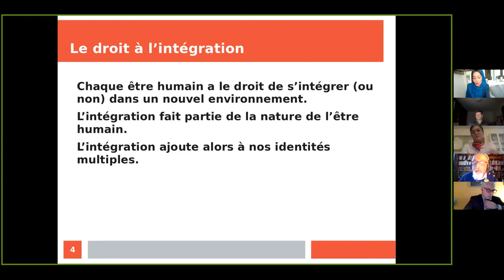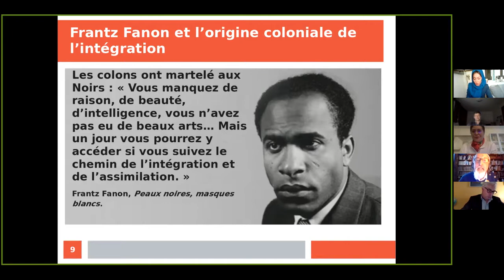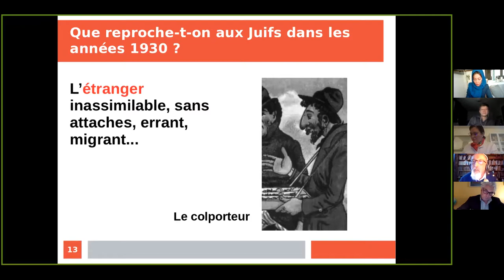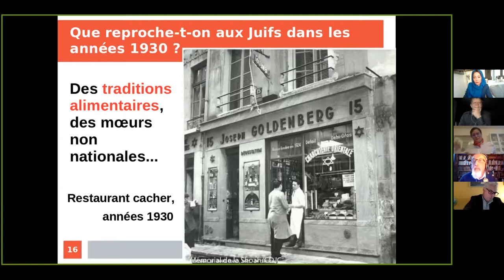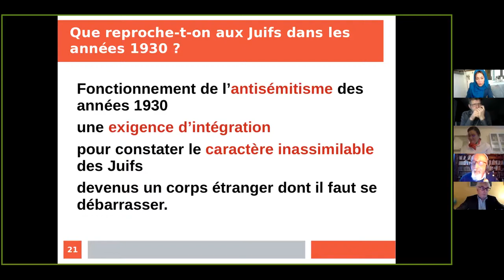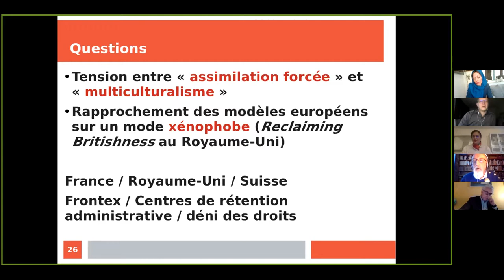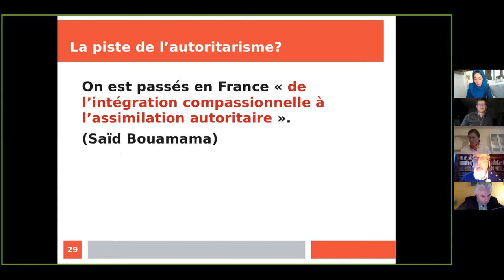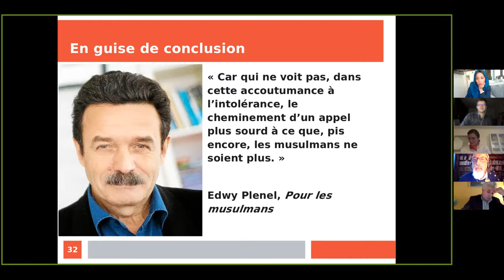Visio-conférence "Intégration des musulmans: Défis et stratégies!"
Colloque international en ligne organisé sous l'égide de la coordination islamique suisse"
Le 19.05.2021